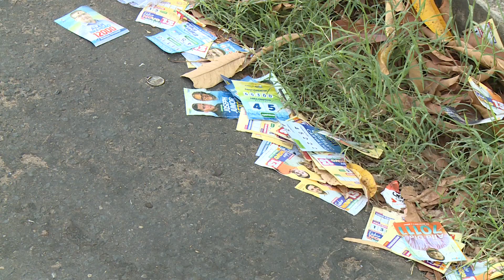Após eleição, população reclama de lixo nas ruas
Jogar santinhos próximos a locais de votação caracteriza crime eleitoral, mas, mesmo assim, muitos candidatos e cabos eleitorais insistem nessa prática. Após a eleição em Teresina, a população reclamou do lixo deixado nas ruas. A reportagem é de James Almeida e Roniel Matos, da TV Assembleia.